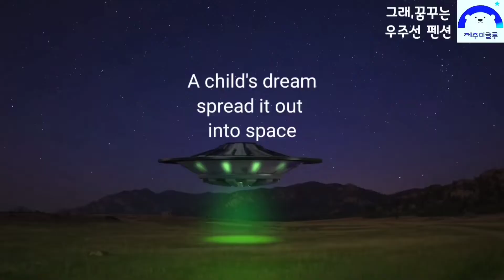제주도우주인출현?우주선숙소[제주이글루]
제주도에 우주인이 출현하다?

화성의 우주기지를 닮은
제주유일 이색우주선숙소를
찾아서 제주여행을!

오늘 밤,
제주이글루에서
우주를 꿈꿔보세요.

사진작가_ Photo by 박천

Astronauts Appear on Jeju Island?

resembling a Martian space station.
Jeju's only unique spaceship accommodation
Find and travel to Jeju!

Tonight,
At Jeju Igloo
Dream of space

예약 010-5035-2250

Airbnb 제주동부이색숙소 에어비앤비 슈퍼호스트선정
조용하고 프라이빗한 우주선숙소
Jeju Travel#Jeju Unique Accommodation#Jeju Igloo Airbnb Superhost
Airbnb Jeju Igloo#Jeju Unique Accommodation#Spaceship Accommodation
Airbnb Jeju East Unique Accommodation
Selected as Airbnb Superhost
Best 7 Kids Pension